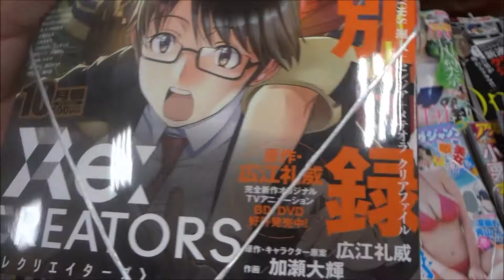月刊サンデーGXジェネックス 2017年 10 月号「Re:CREATORS」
【ニイタニ】
Hiroshima Prefecture
Itsukushima Shrine
 毎日投稿
広島youtuber
次世代 youtuber
１日10万回再生
１００万回以上再生されている動画、チャンネル